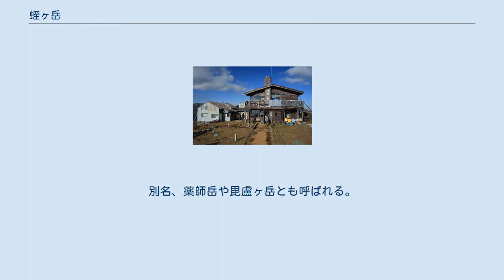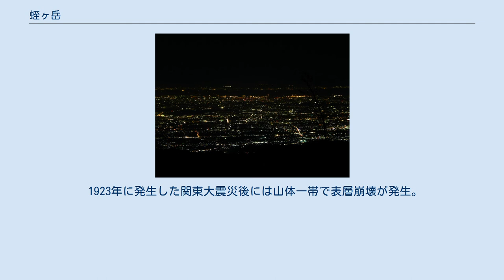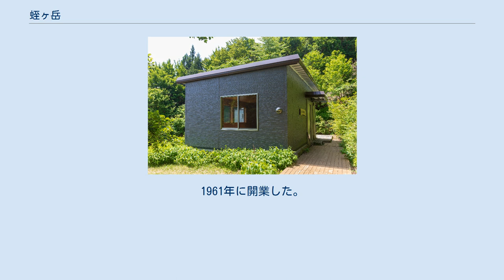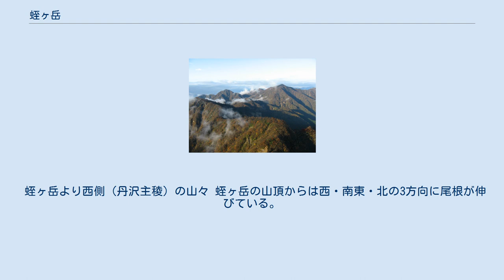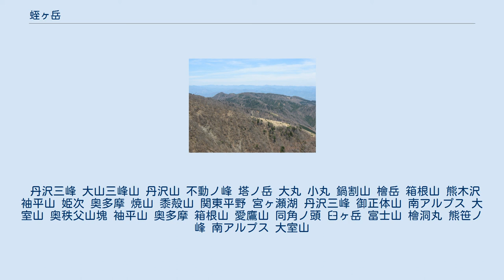蛭ヶ岳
蛭ヶ岳（ひるがたけ）は丹沢山地中央部にある標高1,673 mの山。
丹沢山地の最高峰であり神奈川県の最高峰でもある。
神奈川県相模原市緑区と足柄上郡山北町の境界線上に位置し、丹沢大山国定公園に属す。
別名、薬師岳や毘盧ヶ岳とも呼ばれる。
 丹沢山地では奥深くにある山であり、昭文社『山と高原地図』のコースタイムでは最も一般的な大倉からのルートでも6時間30分を要するとされている。
そのため、どの登山口からも短時間で登れる山ではない。
日帰り登山が可能なコースとして、国道413号の青根から東海自然歩道サブルート、または平丸（平丸バス停から蛭ヶ岳への標準タイム5時間00分は一般登山道では最速）から主脈に取付き、姫次、地蔵平、蛭ヶ岳と往復するコースや、塩水橋から天王寺尾根に取付き、丹沢山を経由して蛭ヶ岳へ登るコースなどがあるが、いずれも健脚者向きである。
 天気が良ければ頂上から富士山や南アルプス、八ヶ岳、奥秩父などの山々を一望することができる。
南東に不動ノ峰 (1,614 m)、丹沢山 (1,567 m)、南西には臼ヶ岳 (1,460 m)、檜洞丸 (1,601 m) などの山が位置する。
 1923年に発生した関東大震災後には山体一帯で表層崩壊が発生。
蛭ヶ岳から檜洞丸にかけ植生が失われた白々とした姿は、丹沢山系一帯に及んだ被害を後世に伝える写真として残されている。
1980年代からは、酸性雨の影響などで山頂付近のブナの立ち枯れが目立つようになった。
 かつて蛭ヶ岳の山頂には薬師如来や毘盧遮那仏（びるしゃなぶつ）、八海山大神など多くの仏像が祀られていた。
これから別名の薬師岳や毘盧ヶ岳と呼ばれるようになり、毘盧ヶ岳が転じて蛭ヶ岳になったと言われている。
この他にも「この山に蛭（ヤマビル）が多いから」や「山の形が猟師のかぶる頭巾（ひる）に似ているから」など多くの説がある。
 蛭ヶ岳の山頂（標高1,672 m地点）にある山小屋。
1961年に開業した。
NPO法人の北丹沢山岳センターが所有し、同法人の会員である蛭ヶ岳山荘委員会により運営されている。
定員は41名、通年営業である。
宿泊のほか休憩利用も可能で、それぞれ利用料金が設定されている。
宿泊のための居室のほか、自炊場や売店が設置されている。
なお、宿泊については予約が必要となっているほか、12月から3月の冬季のみ暖房費が別途必要である。
 蛭ヶ岳山荘以外にも蛭ヶ岳周辺の稜線上には複数の山小屋が点在する。
 蛭ヶ岳より西側（丹沢主稜）の山々 蛭ヶ岳の山頂からは西・南東・北の3方向に尾根が伸びている。
西側に伸びる尾根は丹沢主稜、南北に伸びる尾根は丹沢主脈と呼ばれる。
 北側に秩父山地、西側に富士・御坂山地、南側に箱根山地の山々が位置する。
 丹沢三峰 大山三峰山 丹沢山 不動ノ峰 塔ノ岳 大丸 小丸 鍋割山 檜岳 箱根山 熊木沢 袖平山 姫次 奥多摩 焼山 黍殻山 関東平野 宮ヶ瀬湖 丹沢三峰 御正体山 南アルプス 大室山 奥秩父山塊 袖平山 奥多摩 箱根山 愛鷹山 同角ノ頭 臼ヶ岳 富士山 檜洞丸 熊笹ノ峰 南アルプス 大室山